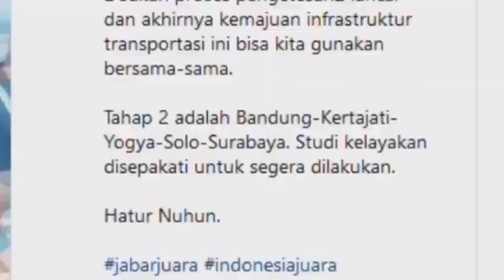Proyek Strategis Nasional Baru Untuk Kereta Cepat Bandung-Surabaya